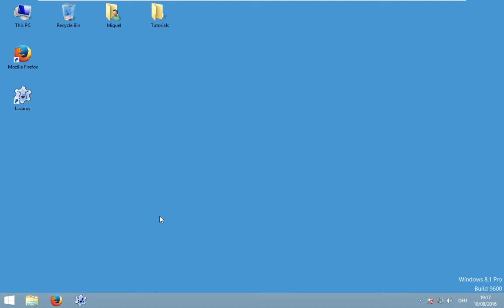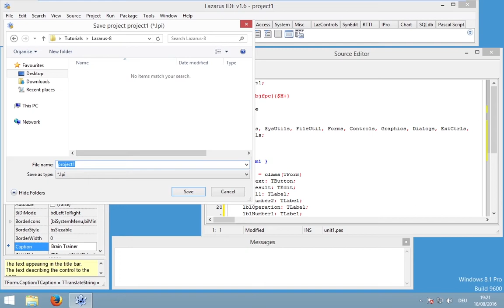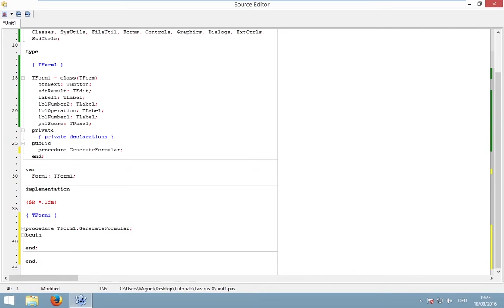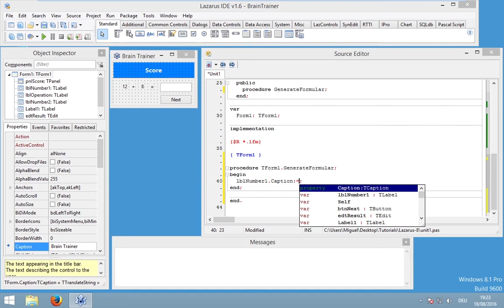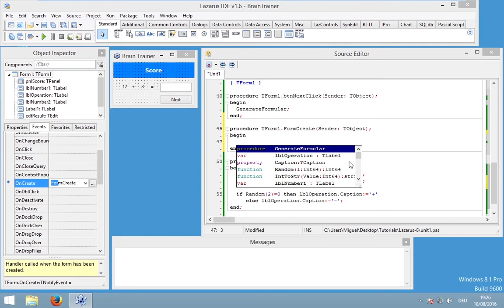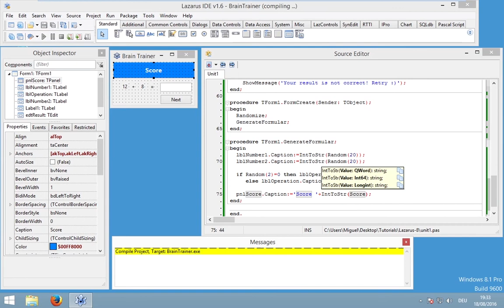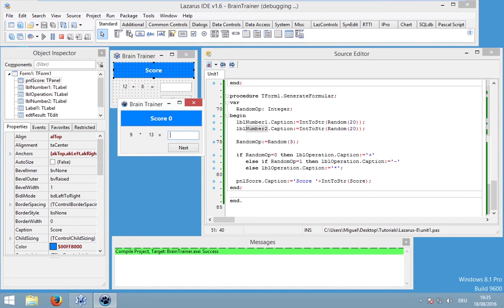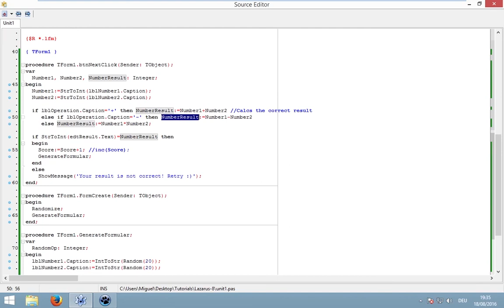Lazarus Tutorial #8 - Brain Trainer (math trainer)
Perhaps you have noticed that using a calculator could decrease your mental calculation skills. But don’t be scared, because we will develop a math trainer that could solve this problem. The goal of this video is to create an application that will automatically generate formulas. The user has to type in the correct result and will receive some points. In the end of this video series you should be able to develop your own applications for Windows, Linux and Mac. Moreover you should have understood the concept of programming and the necessary knowledge to continue your journey.